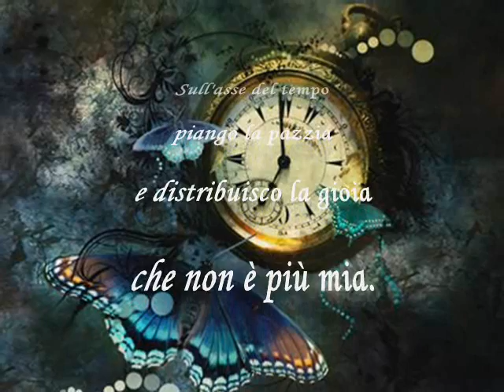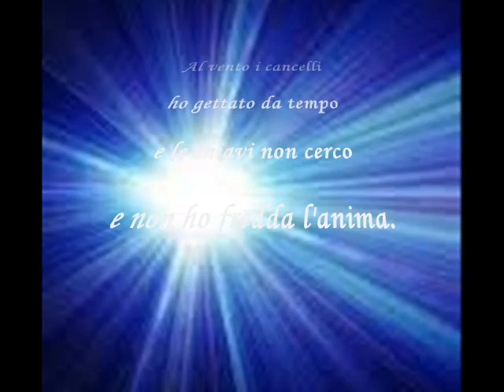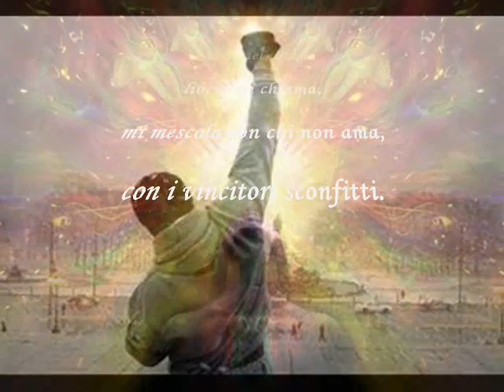181 - di Luigi EDERLE - SULL'ASSE DEL TEMPO.wmv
Video realizzato su una 1 delle 5 Poesia votate, tra quelle a Tema
19 e 20  MARZO 2011
Tema: - "Acre malinconia" -- (Impressioni)
181 -- di Luigi EDERLE -- "SULL'ASSE DEL TEMPO"